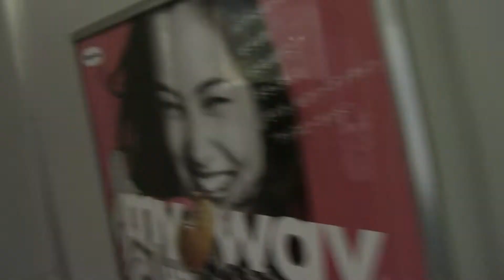成田線後方展望 成田分岐点→堀之内（信 京成スカイライナーに抜かれる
JR成田線E217系での後方展望で、成田駅発車後銚子方面との分岐点から堀之内信号場までを撮影しました。途中成田スカイアクセス線を走行する京成スカイライナーAE形に追い越されます。